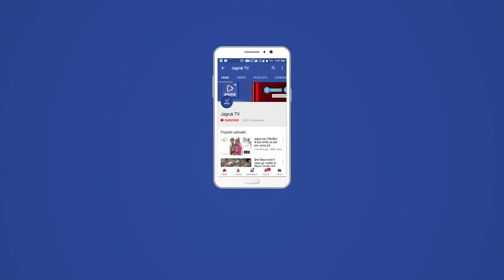जसवंतपुरा : मारुति इको-वैन की आमने-सामने भिड़ंत में छह बच्चे घायल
क्षेत्र के गोलाणा-पावटी सड़क मार्ग पर बुधवार दोपहर को मारुति इको ओर वैन की आमने-सामने भिडंत में छह स्कूली बच्चे घायल हो गए। जानकारी के अनुसार कस्बे के राजेश्वर पब्लिक स्कूल की वैन बच्चों को छोड़ने जा रही थी, इस दरम्यान गोलाणा-पावटी के बीच मारुति वैन-इको गाड़ी की आमने-सामने भिड़ंत हो गई। दुर्घटना में वैन में सवार आठ बच्चों में से छह बच्चे गंभीर रूप से घायल हो गए। जिनमें से चार बच्चों के पैर में फ्रैक्चर हुआ है, वही दो बच्चों के चोटे आई। घटना की जानकारी मिलने पर थानाधिकारी मनीष सोनी सहित पुलिस जाब्ता मौके पर पहुंचा, तथा घायलों को 108 एंबुलेंस की सहायता से कस्बे के सामुदायिक स्वास्थ्य केंद्र लाया गया, जहां प्राथमिक उपचार के बाद भीनमाल के लिए रैफर किया। स्कूल के प्रधानाचार्य मनीष सोनी ने बताया कि सभी बच्चे स्वस्थ है, घायलों का उपचार भीनमाल के निजी हॉस्पिटल में चल रहा है।